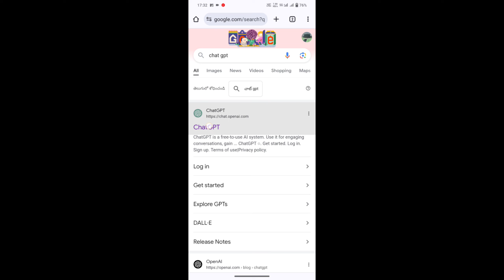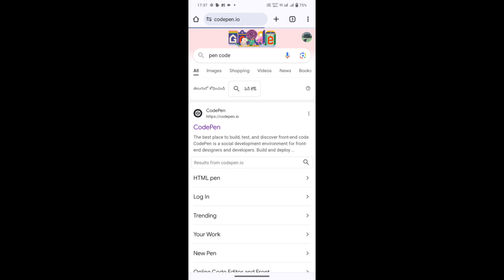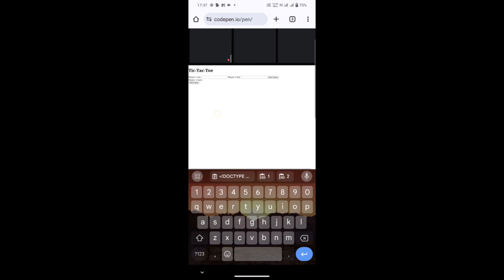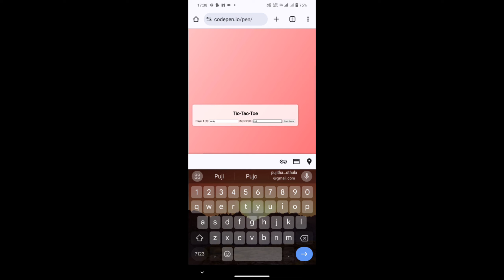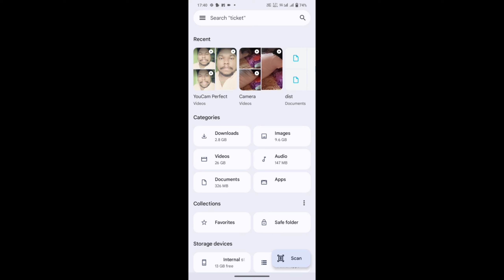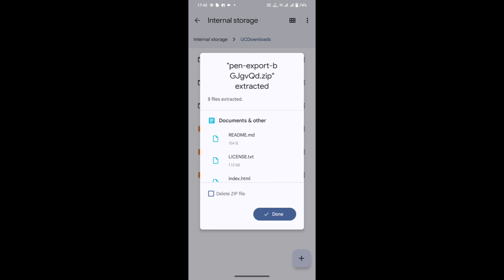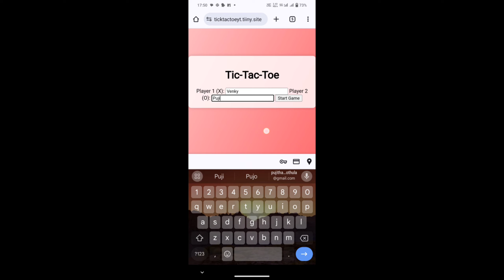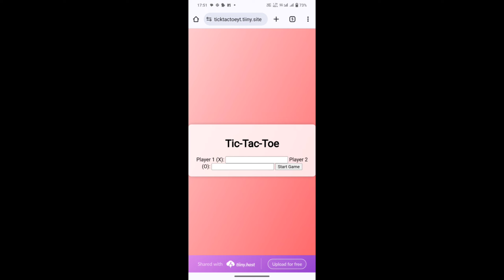How ChatGPT Built My Game in Minutes !! | Telugu / How To Create Game without coding 🤯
If you've ever dreamed of creating your own app but felt intimidated by the technical challenges, ChatGPT is the perfect partner for you. This revolutionary AI tool can help you build fully functional apps in minutes, even without any coding experience.

With ChatGPT, your app-building journey is easier and more exciting than ever before. Simply describe your app idea to ChatGPT, and it will generate the necessary code for you to bring it to life. You can then customize the app to your liking, test it thoroughly, and deploy it to your target audience.

ai tutorial in telugu,
ai app builder in telugu,
chatgpt tutorial in telugu,
chat gpt app building in telugu,
ai app development in telugu
app building tutorial in telugu
no code app tutorial in telugu
ai powered app building in telugu
no code app building in telugu
build app with chatgpt in telugu
chatgpt app development in telugu
chatgpt app development tips in telugu
chatgpt app development tricks in telugu
chatgpt build app in minutes in telugu
chatgpt app development tutorial in telugu
no code app building with ChatGPT in telugu
how to build a mobile app with chatgpt in telugu
 how to build an app with chatgpt in minutes in telugu